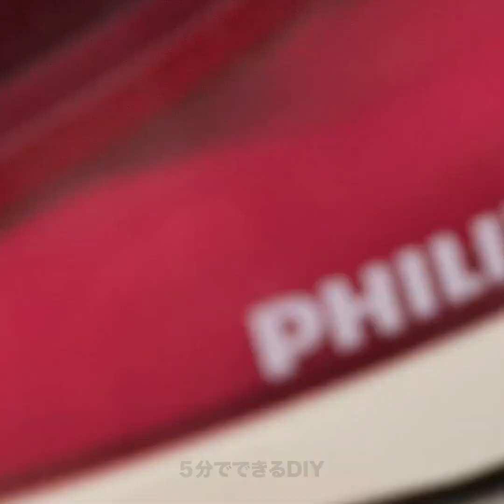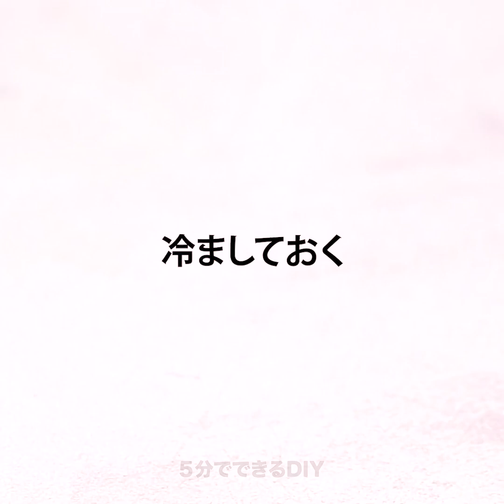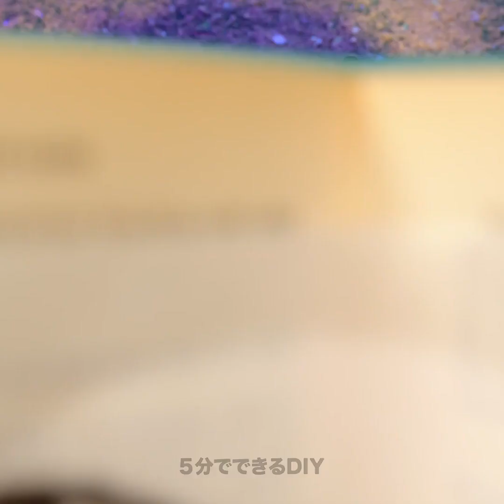誰でも簡単にできるチョコレートのデコレーションのチュートリアルとコツ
今回はチョコが大好きな人のためのサプライズをご紹介します。　さっそくキッチンに向かって、今までで最高のデザートを作るためのレシピを学んでみましょう！　これらの料理のヒントを活用して、お菓子を作ったり、ケーキのデコレーションをする方法を学んでみませんか？　料理好きに人にピッタリな裏ワザを試してみましょう。　まずは、料理のチュートリアルから！

この動画では、自宅のキッチンでできる簡単なチョコのデコレーションをしたり、お菓子の裏ワザにチャレンジする方法をお教えします。　まずは、どんな時でも使える簡単なケーキのデコレーションにトライしてみましょう。　カップをヌテラで覆ったミルクシェイクを作る方法もお見せします。　さらに、テーマパーティー用に、いかだの形をしたクッキーを作ってみませんか？　アーモンドやピスタチオなどの食材を使って、カリカリのお菓子を作ってみましょう！

タイムスタンプ：
02:12 –チョコレートカップ
05:05 –2色のチョコレート
07:18 –インスタにピッタリなチョコレートコーヒー
09:34 –カリカリのパン